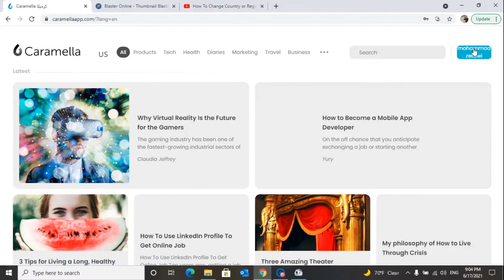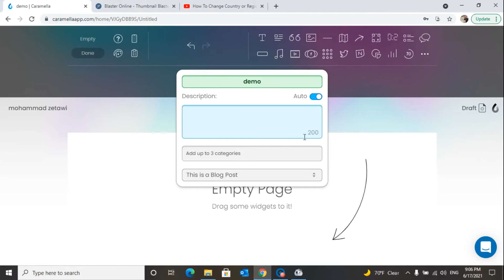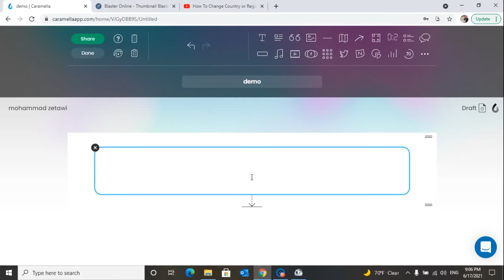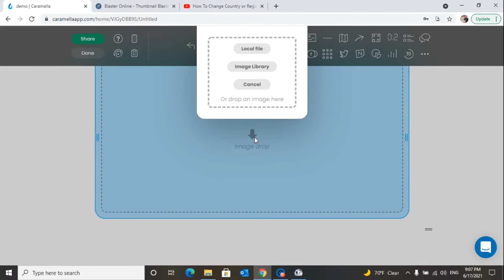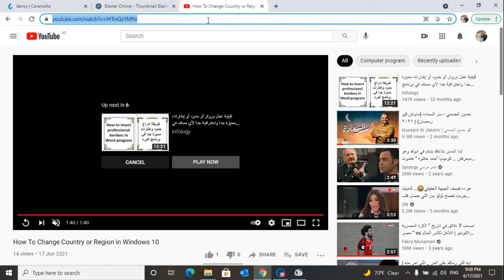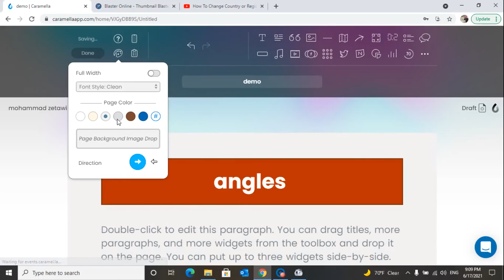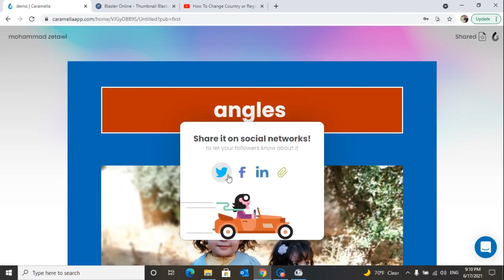تصميم مدونات احترافيه في دقائق